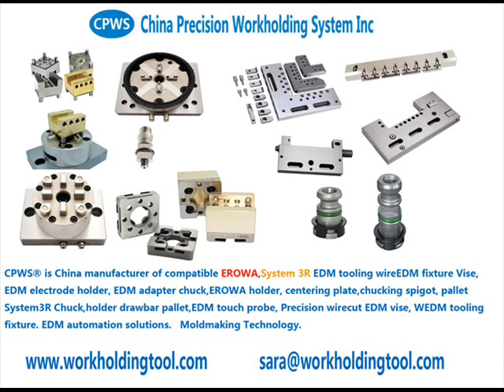China copy System 3R EDM C294690, base plate 2-fold PHPA, 200 mm, with seal rings